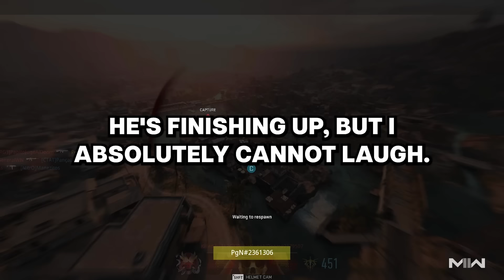Tattoo artists, what was the most uncomfortable tattoo you've done on a client?